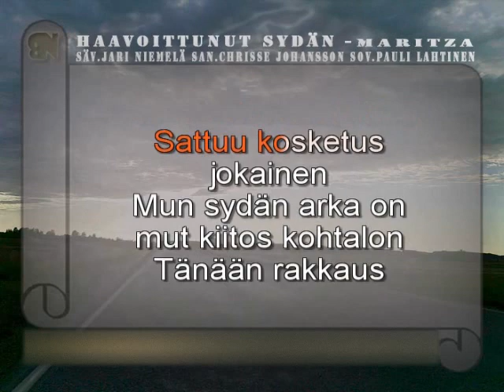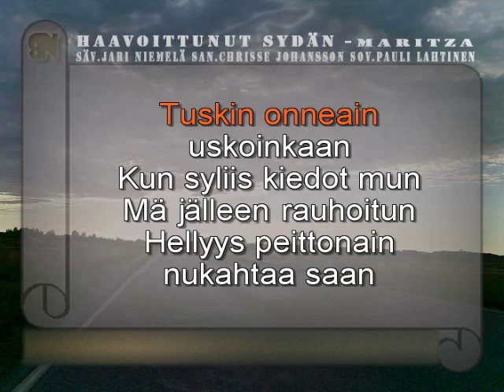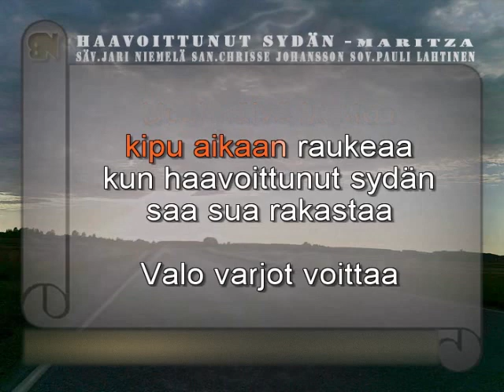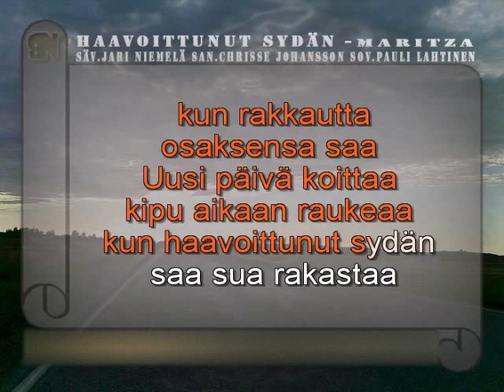Maritza Haavoittunut sydan